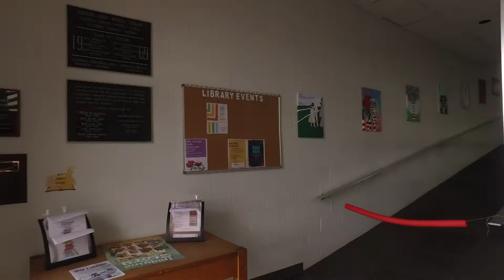George Coon Public Library - Season of Giving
The George Coon Public Library not only saw an increase in the need for technology this year - they also saw their state funding cut.  With additional funding through the Season of Giving, the library has plans to increase the technology they have available to our community members.  It is our hope that paired with our initial $5,000 donation, sales from our Season of Giving items in our Princeton branch can help the library.

Here are a few additional ways you can help support:

1. Stop by the Planters Bank Princeton branch and purchase our Kentucky Season of Giving gift set for $20.  The library will receive $20 for every set purchased there.
2. Purchase a KY Season of Giving gift set 100% of proceeds from online sales will be shared between our Season of Giving organizations.
3. Visit our Princeton office to open a checking or savings account and mention you’re there to support Season of Giving.
4. Purchased a Season of Giving gift? Tag us in a photo showing how you’re using it & we’ll donate another $5! Make sure to mention the library too!
5. Visit the library! Check their page for information on current hours.

In 2020 we’ve tried to do as much as we can to support non-profits and small businesses alike.  Season of Giving 2020 is a way for our communities to come together to help support the organizations that have been impacted by lack of patronage or that have had their fundraising options eliminated this year.  It is our hope that we can play a part in helping to sustain operations for things we’ll all enjoy when things are “back to normal”.   to learn more.